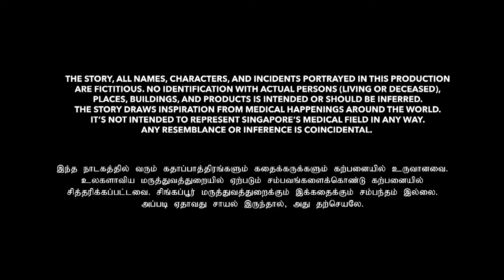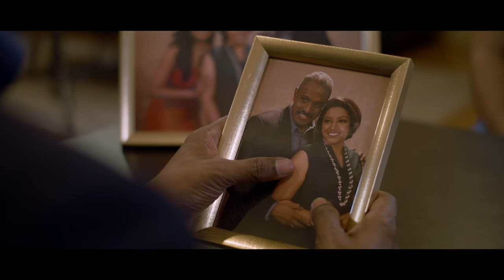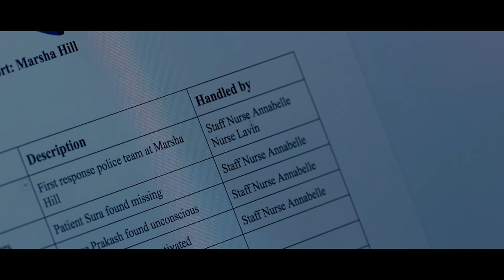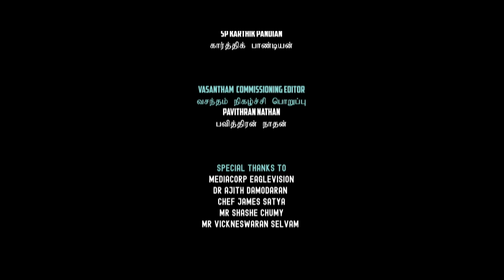Kavasam Ep1 | Tamil Web series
The series follows a group of medical doctors who are now in various stages of their career and personal lives struggling to cope with challenges that lay ahead. With deeply buried secrets, how long will it be before the skeletons in the closets gets scattered?